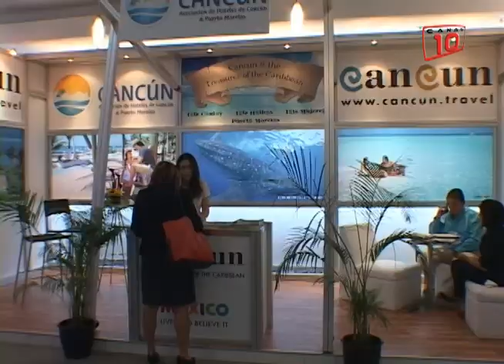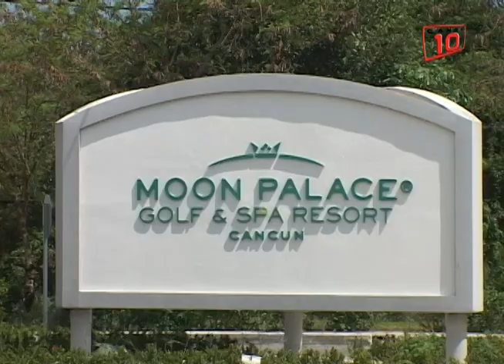SECTUR informa de la asistencia de más de 7500 personas al Tianguis Turistico de México 2014